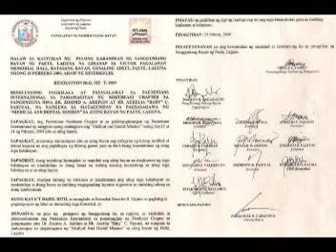Paetenian's International MEDCAP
The Paetenian's International Medical and Dental Mission conducted at Paete Elementary School, Paete, Laguna last 23-24 February 2009.